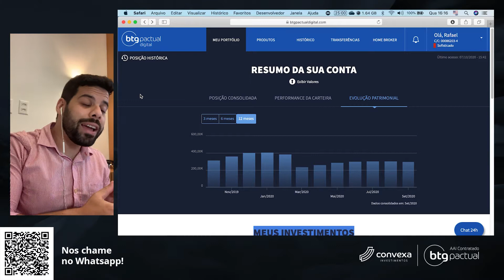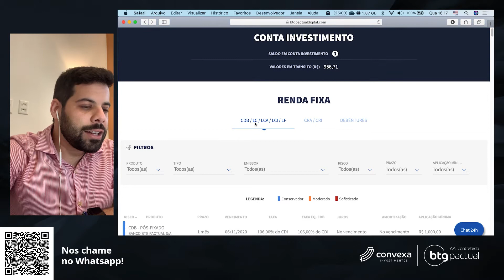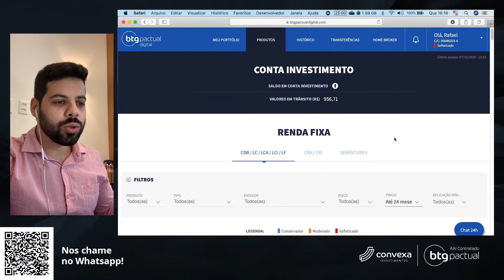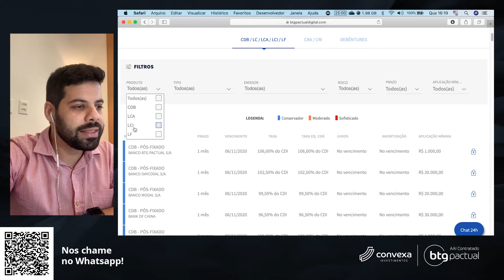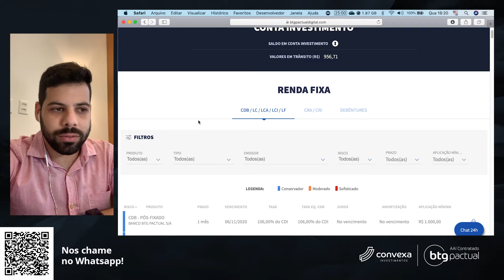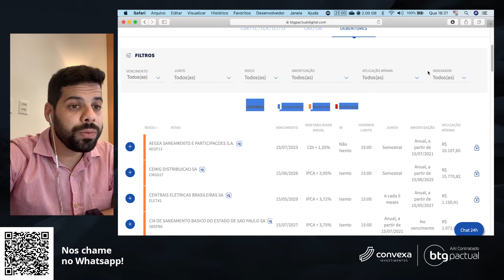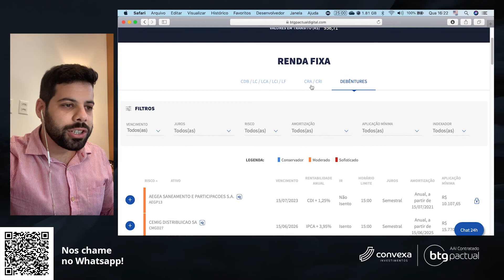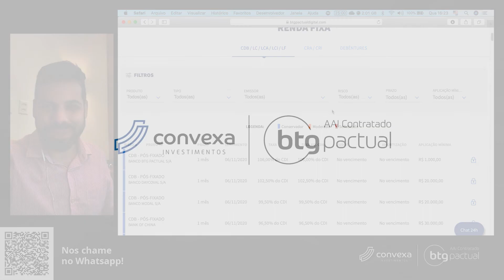Como aplicar em renda fixa no BTG Pactual Digital?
Aqui no BTG Pactual você vai encontrar diversas tipos de investimentos de renda fixa.

Dentre elas, você poderá investir em CDB, CRI, CRA, Debêntures, LCI, LCA e muito mais.

Neste vídeo, você vai aprender a acessar a plataforma de renda fixa para realizar seus investimentos.

Quer saber como ajudamos nossos clientes a investir de maneira mais eficiente e segura para conquistar seus objetivos?

FAÇA SUA INSCRIÇÃO EM NOSSO CANAL AQUI NO YOUTUBE!

O que mais você quer aprender? Comente aqui abaixo!